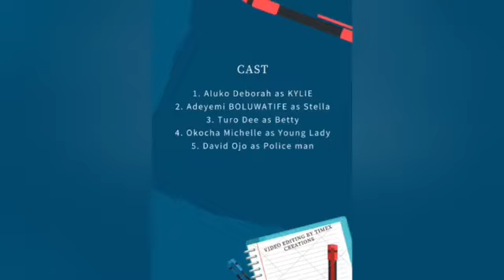FAKE GOLD: The Short Film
A short didactic video. The actions revolve around a young lady, named Betty, who gets caught up in the inimical facades pervading the century.
A moral icon, she heeds to the subtle taunts of her roommate and throws caution into the wind.
For her, here's a new life and there's no going back. She embraces fake gold in exchange for pride and dignity.

Every facade is full of drama. With this, let the drama unfold!